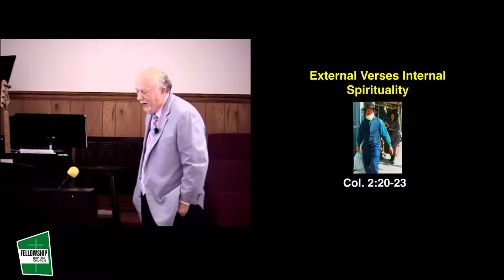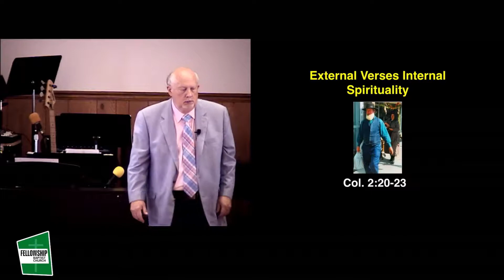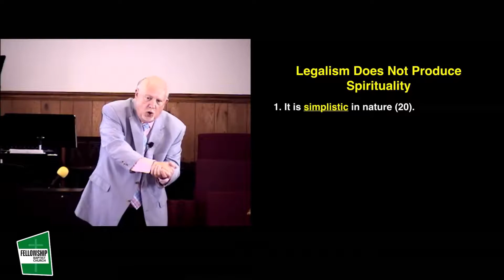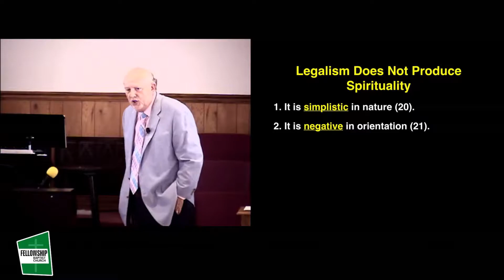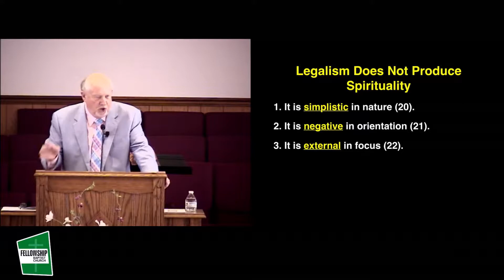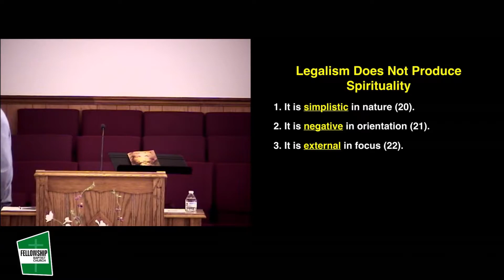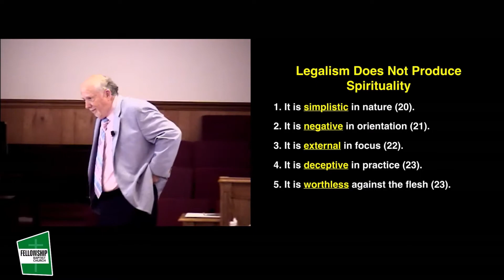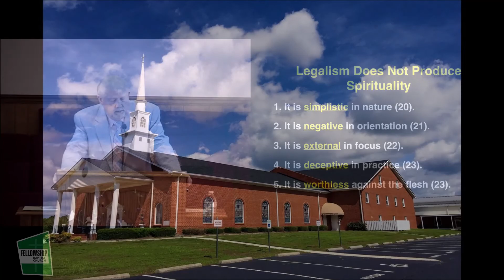External Versus Internal Spirituality - April 14, 2019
Dr. R. Jay Waggoner